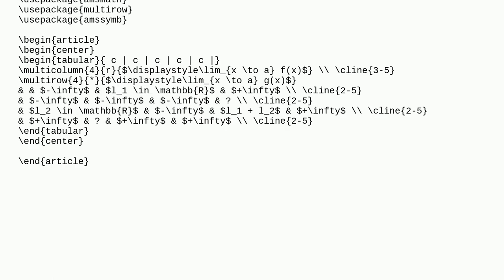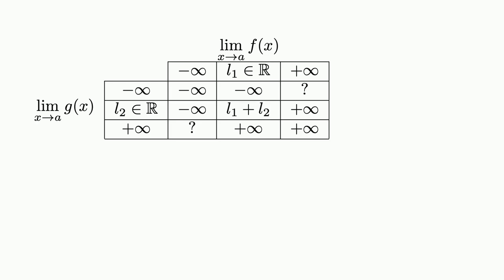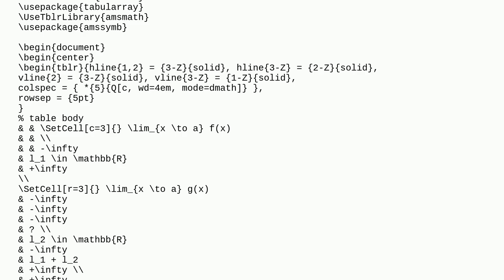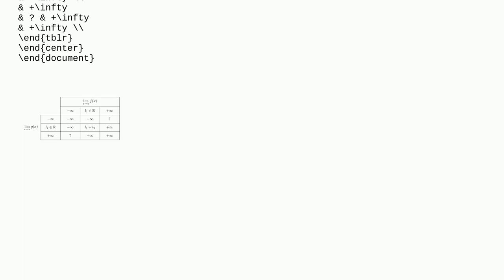Tex: Table editing tools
Table editing tools

A special thanks goes out to the community

  tables multirow multicolumn